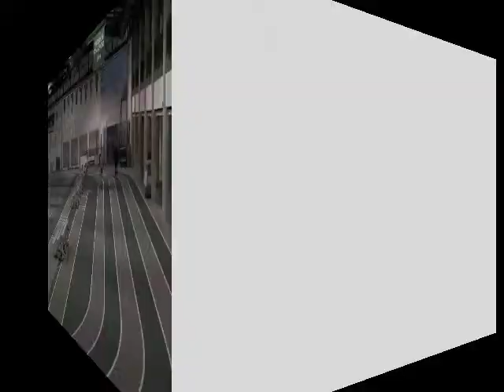Practical Fitness Episode 4 - Fitness & Food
Practical Fitness Episode 4

Here is this week's episode starring your host Bob Romay! Learn about fitness and how to eat healthy as you get ready for your summer break.